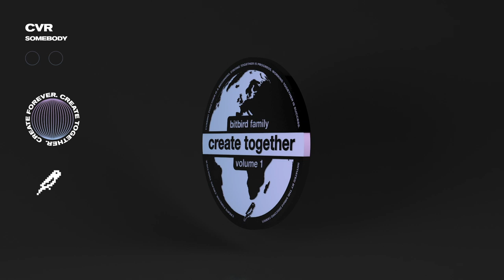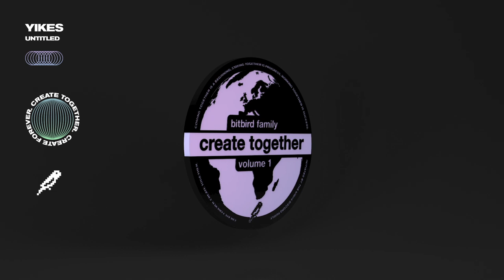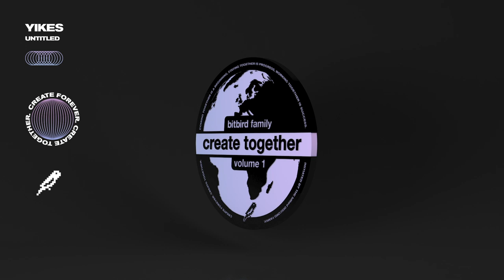bitbird create together vol.1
“The beauty of the project is that the Discord community brought it to us. They started the server, they grew it, they created this project based on the ‘create forever’ mantra and delivered it to us on a silver platter. Sourced in the community, created with the community and curated in the community. They just asked us for our feedback, but we loved it so much we immediately decided to release it.”

An ever-expanding family showcasing its creativity! bitbird's first create together compilation!

Tracklist:
00:00 CVR - Somebody
03:57 Galyax - dream of memories
07:53 Shwirl - Wonder
11:06 P.I.M - Aether
15:29 Cumulus - Losing My Mind (Why Should I Care)
18:28 Skygate - rewind (ft. Shwirl)
22:34 Yikes - untitled
26:44 Bvrd - f808x
28:48 SKARBA - A Bad Goodbye
32:32 crims - another heart